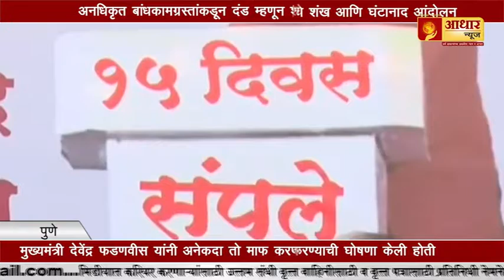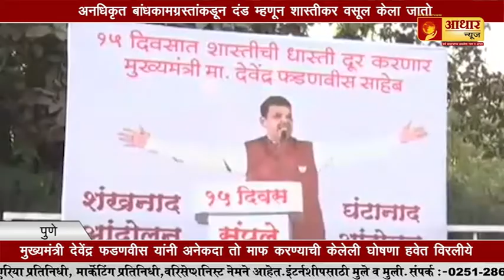अण्णा हजारे यांचे उपोषण जीवावर बेतणारे...